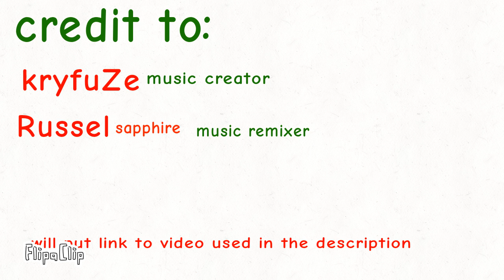your favorite song will become your life meme (gatcha club meme)